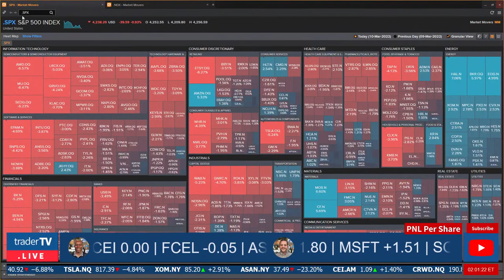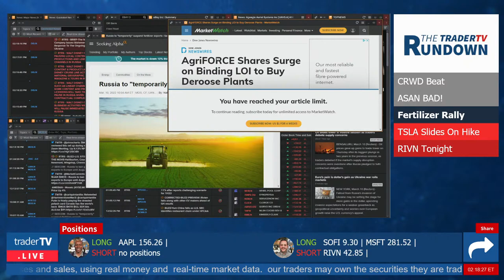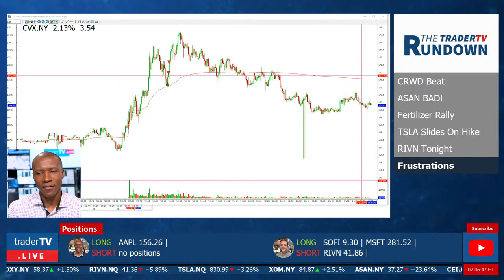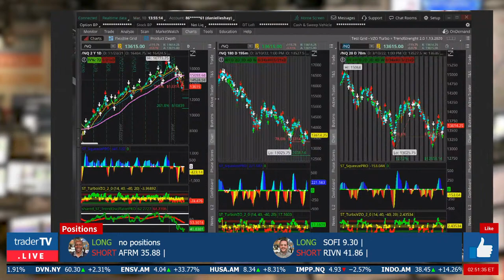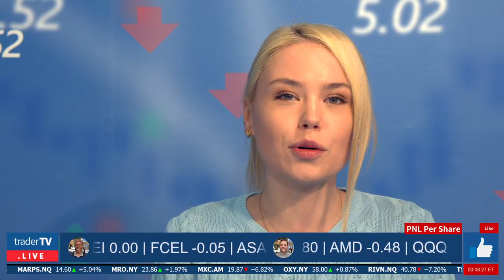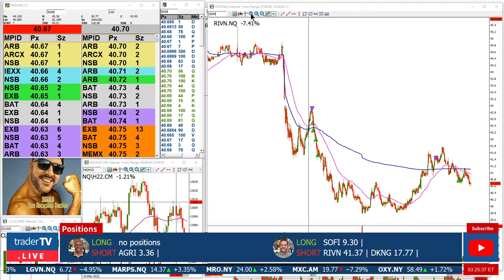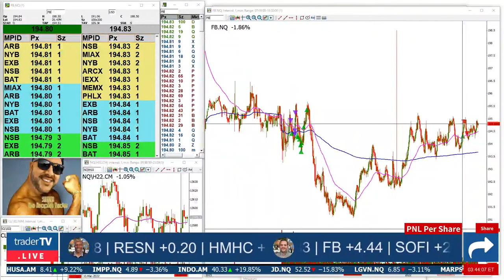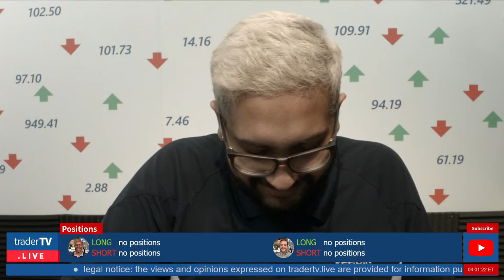The Close, Watch Day Trading Live - March 10. NYSE & NASDAQ Stocks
Join us LIVE from the DTTW trading floor as we dive into the last two hours of the market! TRADERS with 50+ years of combined trading experience trade real money for real profits, and sometimes loss. Our multi-million dollar TV studio broadcasts the first and only professional Trading Show on YouTube Live.

Powered by DTTW™ - Make Money by Opening Your Trading Office

1) Be positive, respectful and mindful of others.

2) Refrain from swearing, demeaning or offensive language.

3) Learn and contribute to the room, and make our chat community one you are proud to be a part of!

4) No pumping, promoting or bashing stocks.  If there is relevant news, briefly summarize it.  Do not say things like: “Come on AAPL” or “SPCE is a fraud”.  If you give an alert, give a reason, “TSLA dropping like a rock!”

5) None of the trades you see here is a recommendation to make a trade or investment.  Should one of our traders say that it is a recommendation, they are speaking amongst each other.

6) Our traders are not investment advisors.  Please do not ask them to have a look at your watch list or portfolio.

7) If you just follow Rule #1, it encompasses everything!  Failure to follow chat guidelines does not come with a warning.